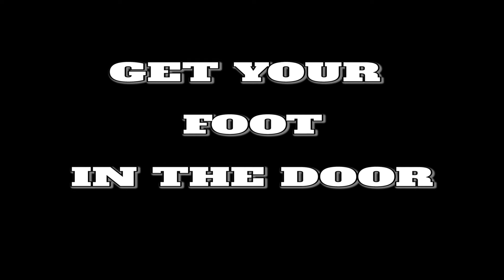TEI Presents- Spotlight: Promoter/Talent Buyer